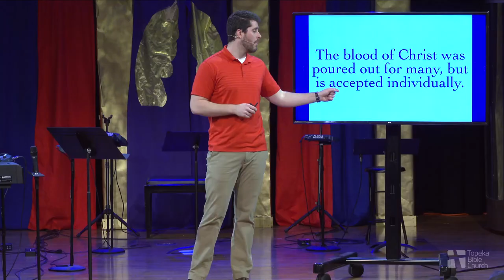What does it mean to be "washed by the blood of Jesus?"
Connor Kraus continues our Leviticus series by looking at the laws of blood. Here, God uses blood to symbolize life. It's His sacred method for atonement, and it's spelled out in the New Testament Gospels, where we learn about Jesus' sacrifice on the cross. It was a bloody scene between the whipping/scourging crown of thorns on his head, huge nails piercing his hands and feet, and the sword thrust in his side. Jesus, the son of God, was sinless. Therefore, he didn't deserve any of the wrath poured out on Him. The punishment was meant for us because we are sinners. Jesus took our place on that cross and shed the blood we deserved to bleed. To enjoy eternal life in Heaven, we must first acknowledge that we deserve the punishment. Then we have to accept the sacrifice that Jesus made on our behalf. Jesus' blood makes us clean. The blood of Jesus Christ was poured out for many but is accepted individually – have you received it yet?